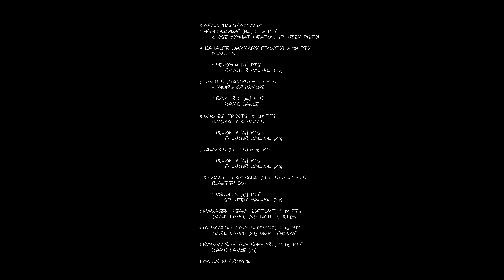FFH Хочу играть׃ Dark Eldar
FFH поможет собрать вашу первую армию Темных Эльдар!
Кодекс 5 редакции.